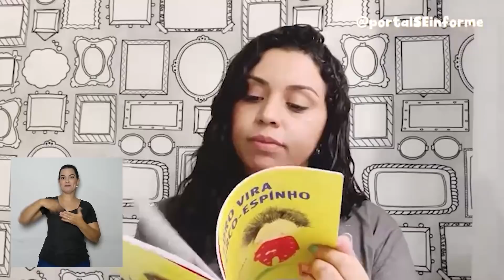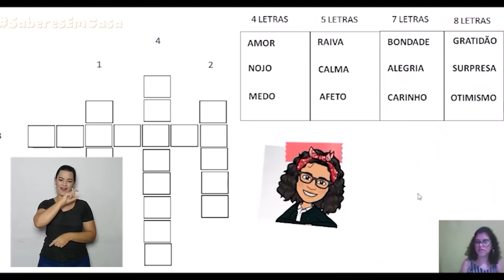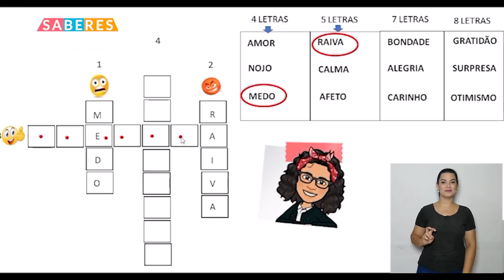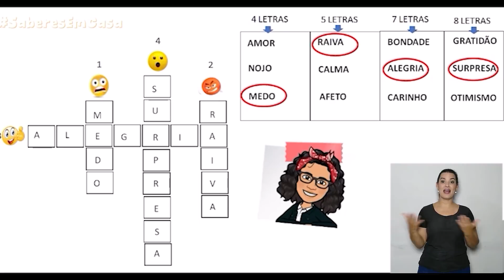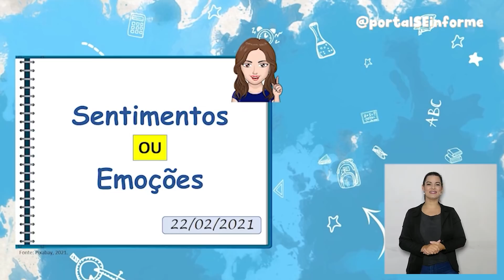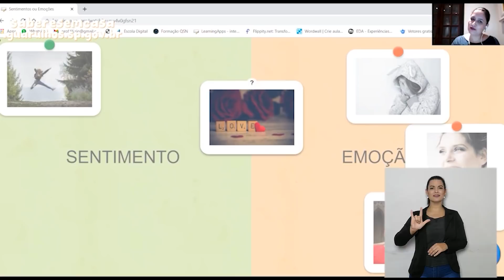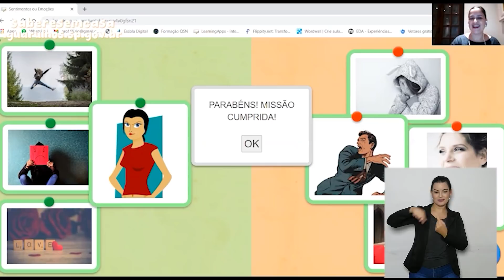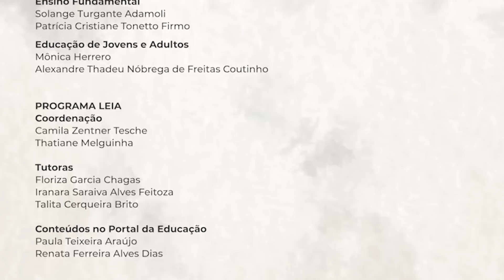Ensino Fundamental | Episódio 06 - segunda, 22 de fevereiro